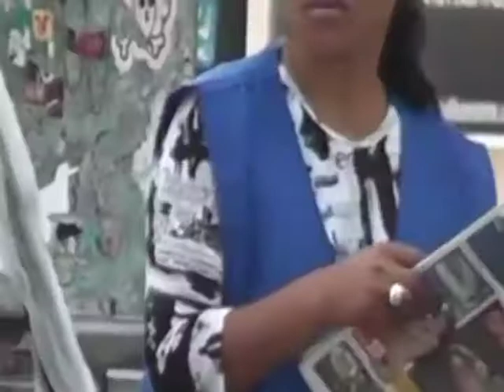No sancionan a empresas que emplean a menores